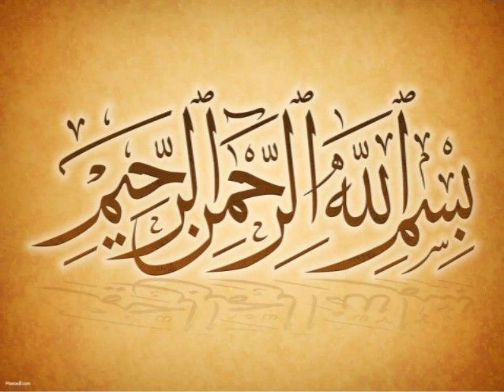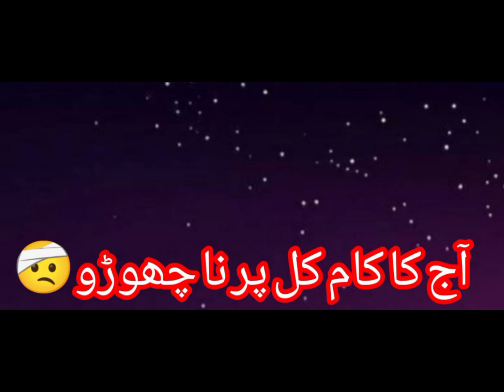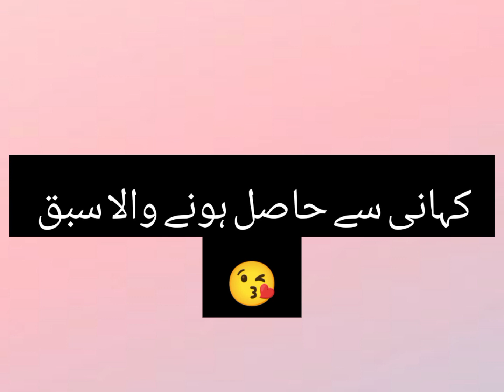Aj ka kam kal par mat choro/aik nasehat/youtubevideo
Pictures Credit"
Are used
For Entertaiment purpose only